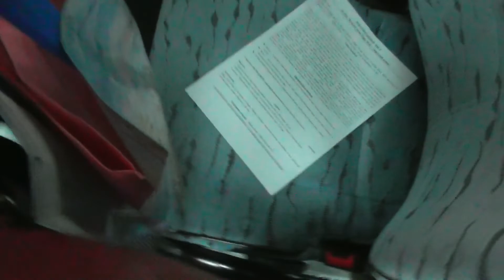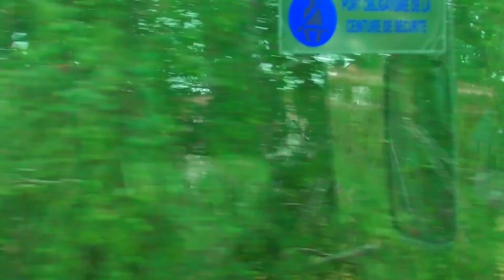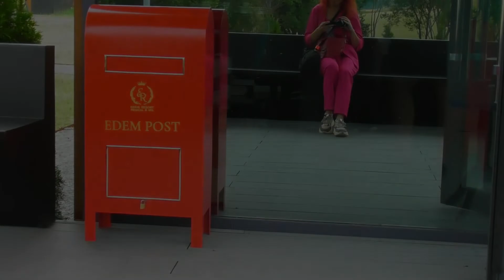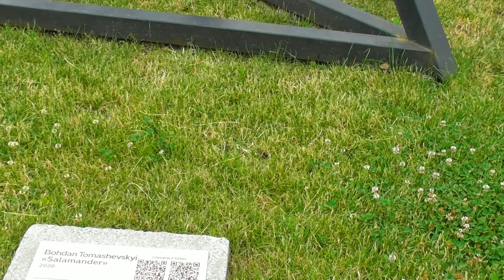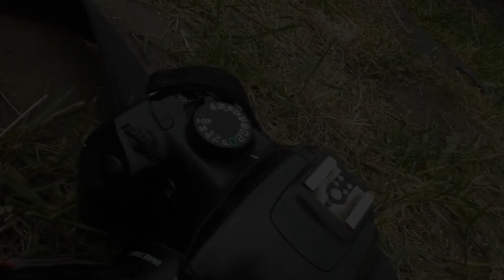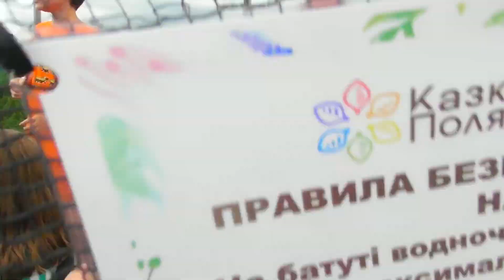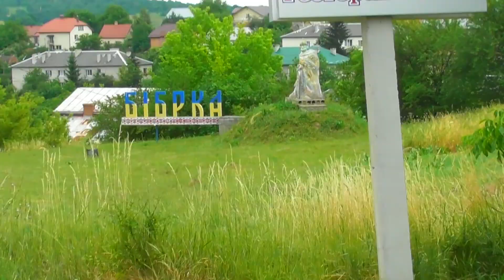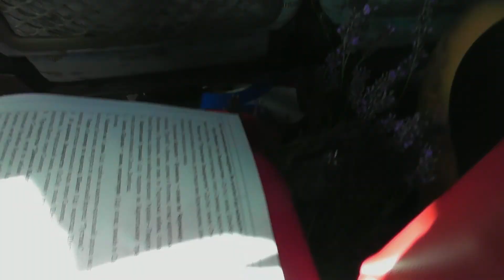Свірзький замок, КАЗКОВІ ПОЛЯ, ПАРК 3020, Унів 03.07.22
екскурсія інста-тур